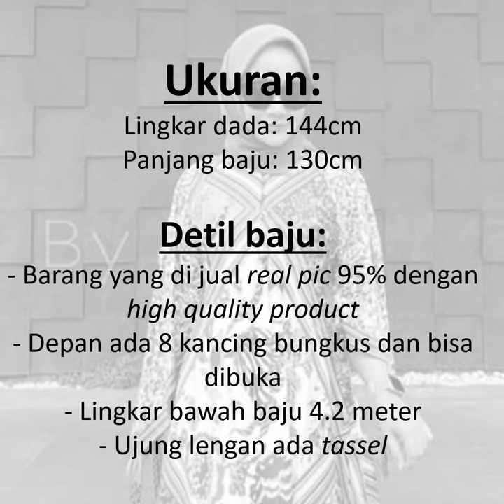Maxi Dress Luna Muslim Premium Product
Maxi Dress Luna Muslimah - Premium Product -

Merk: Cannies
Harga: Rp375.000
Warna: MULTICOLOR
Ukuran: ALL SIZE
Bahan: Crepe de Chine
Berat: 200gr

Lingkar dada: 144cm
Panjang baju: 130cm

Detil baju:
- Barang yang di jual real pic 95% dengan high quality product
- depan ada 8 kancing bungkus dan bisa dibuka
- lingkar bawah baju 4.2 meter
- ujung lengan ada tassel